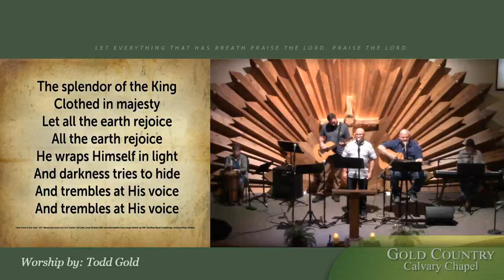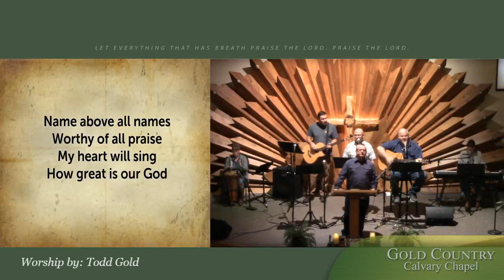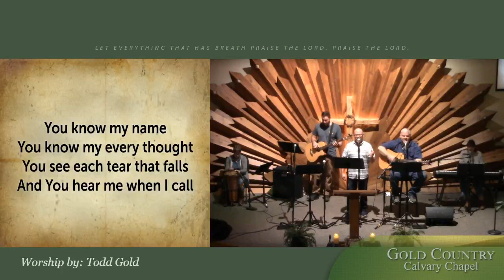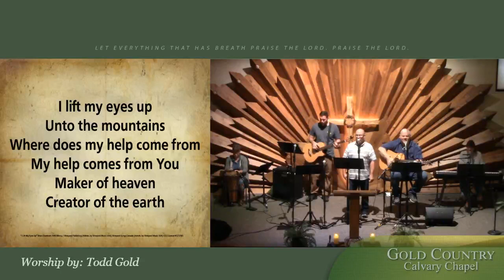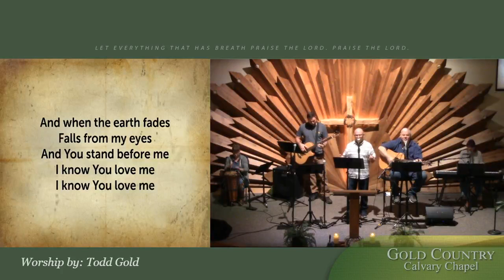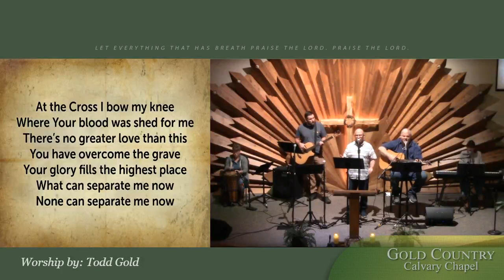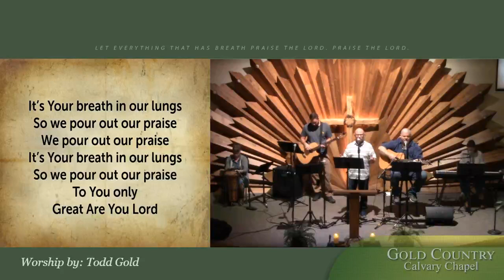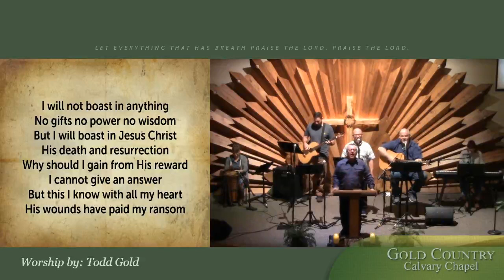Acts 26:21-27:12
Having obtained help of God...should shew light unto the people.  Ch 27 the journey to Rome begins.